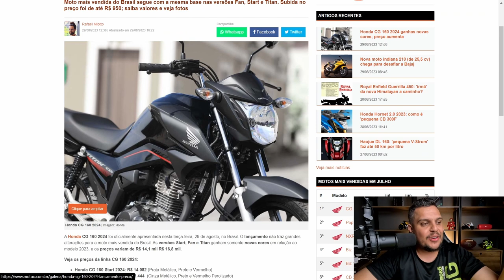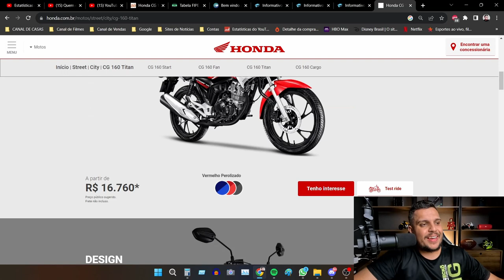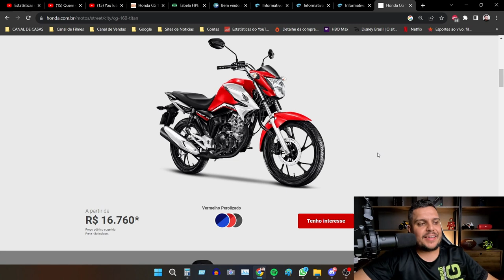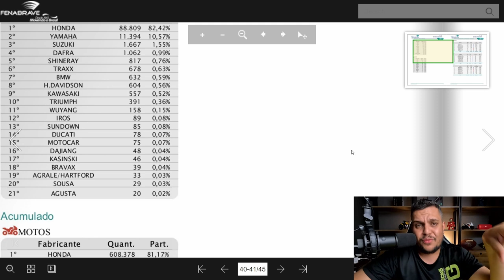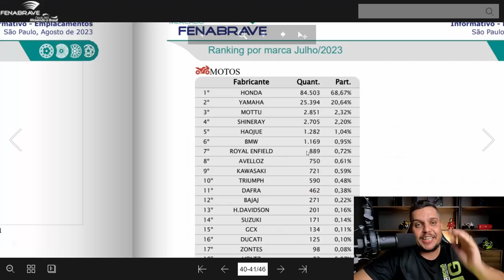✅Honda SURPREENDEU c/ a LINHA CG 160 TITAN 2024 *Entenda o Porque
SEGUROS ?

ZAPAY.

Haya Creations
Film Maker
Vulcan Radical Store
Endereçõ: Rua Marquês do Herval, 95 - Centro
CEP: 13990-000